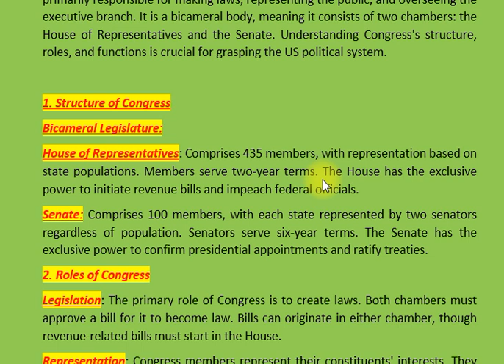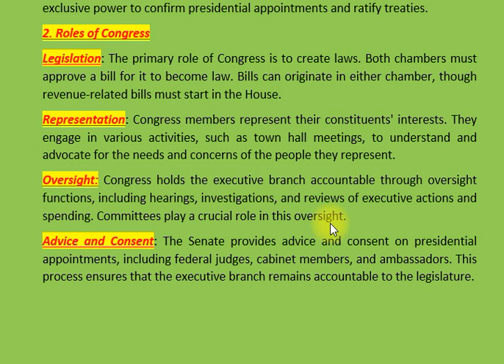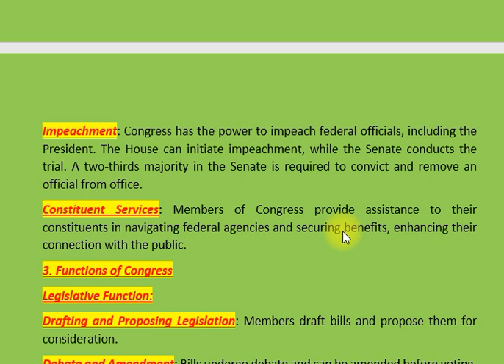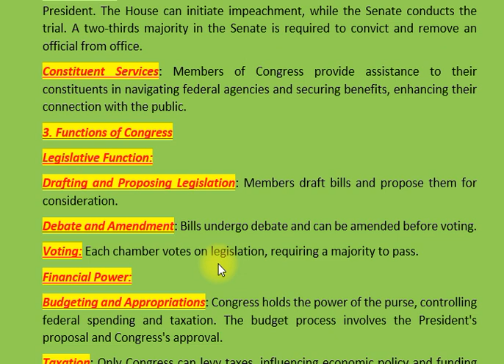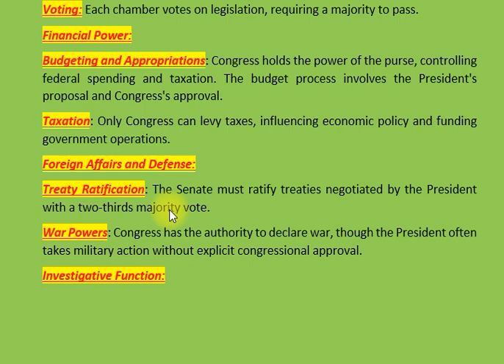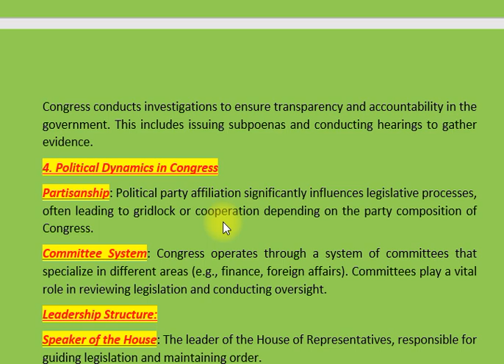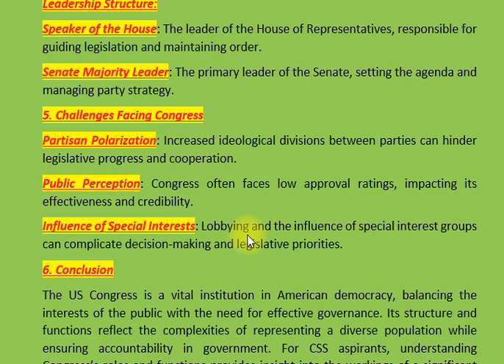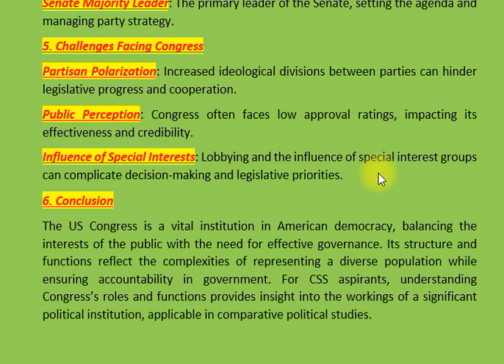XX. THE US CONGRESS: ROLE AND FUNCTIONS | HISTORY OF USA | CSS EXAM | CSS PMS TIMES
"Welcome to our deep dive into the United States Congress, the backbone of American democracy! In this video, we explore the vital roles and functions of Congress, breaking down its structure and how it impacts your daily life.

In This Video, You Will Learn:
The Structure of Congress: Discover the two chambers, the House of Representatives and the Senate, and how they work together to create laws.
Key Roles:
Learn how Congress legislates and represents the interests of the public.
Understand the oversight function that holds the executive branch accountable.
Impeachment Process: Get the scoop on how Congress can impeach federal officials, including the President!
Political Dynamics: Delve into the partisanship that shapes Congress and the committee system that enables specialized oversight.
Challenges Facing Congress: Explore issues like partisan polarization, public perception, and the influence of special interest groups.
Whether you're a student of politics, a civic-minded citizen, or just curious about how the government operates, this video provides valuable insights into how Congress functions and its significance in our democracy.

Why It Matters:
Understanding Congress is crucial for engaging with the political process and holding your representatives accountable.

Leave your questions or thoughts in the comments below—let’s get the conversation started!